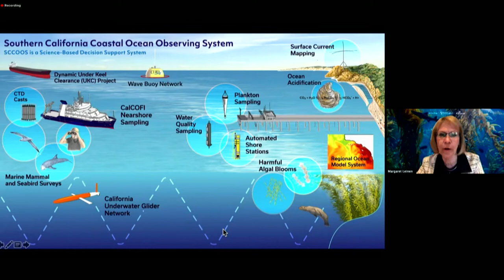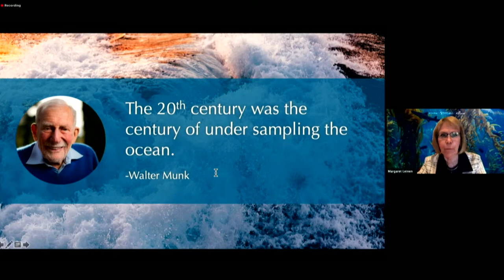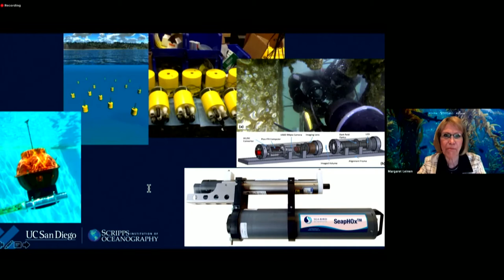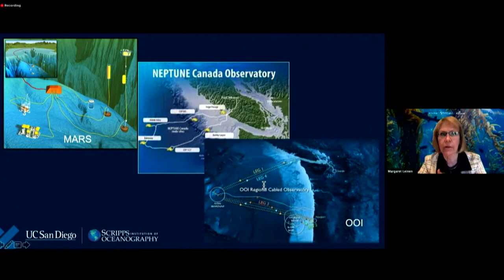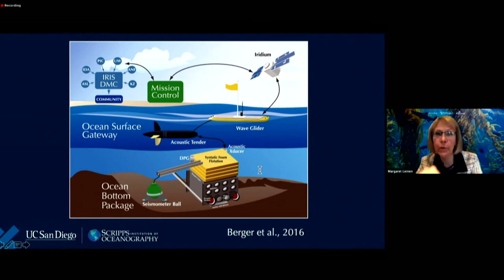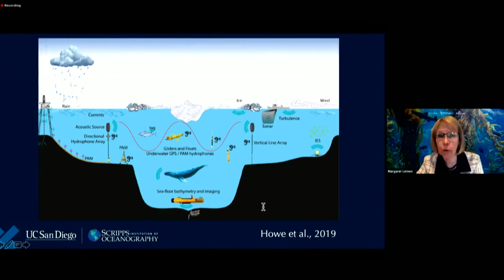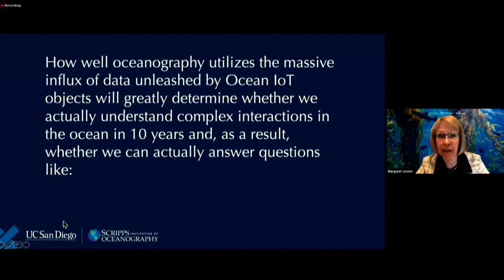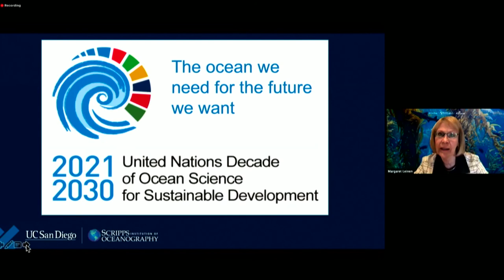"Activating the Smart Ocean" | Margaret Leinen, Director of the Scripps Institution of Oceanography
Margaret Leinen, Director of the Scripps Institution of Oceanography & Dean of the School of Marine Sciences at the University of California San Diego presents a plenary talk, "Activating the Smart Ocean" on Day I of Smart Oceans 2020: Unpacking the Future of Oceans (October 5, 2020).